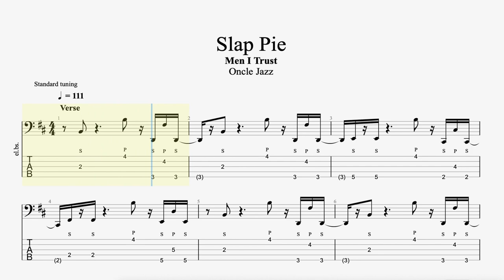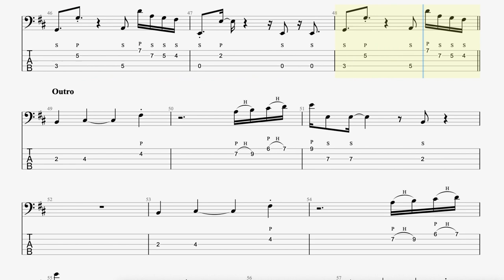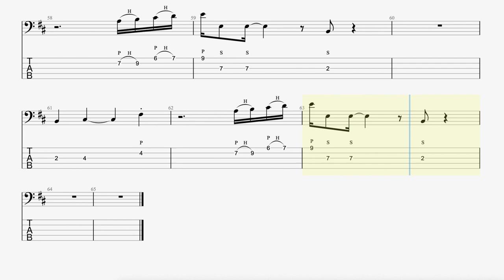Men I Trust - Slap Pie (Bass Tab)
Written by Jessy Caron, Dragos Chiriac, and Emmanuelle "Emma" Proulx [2019]